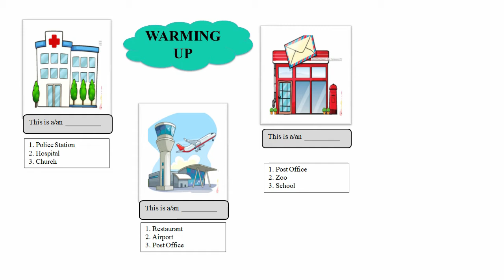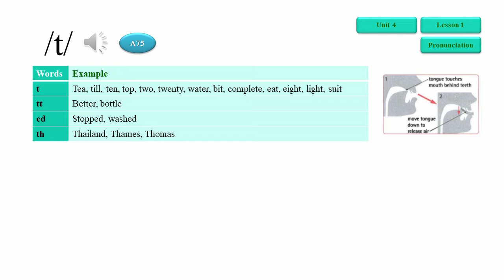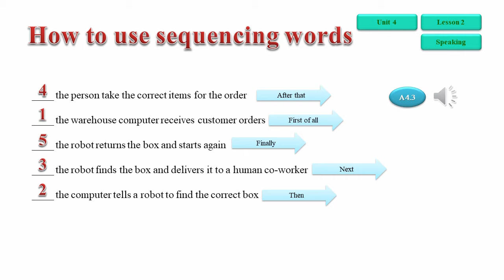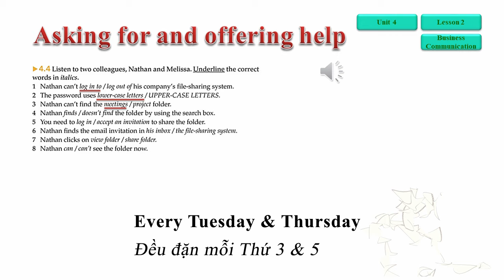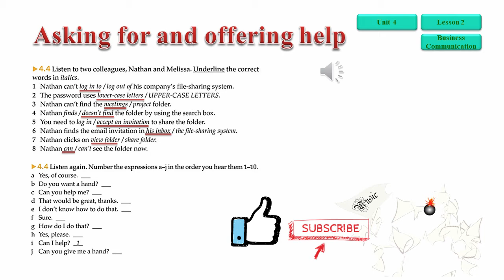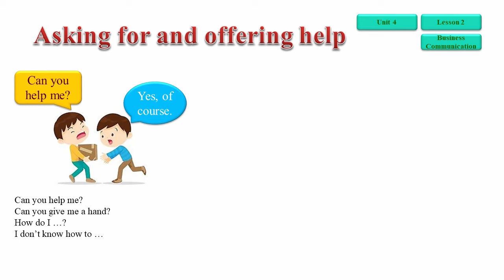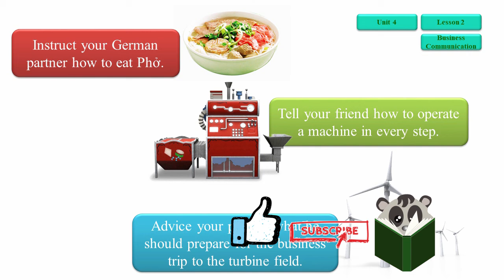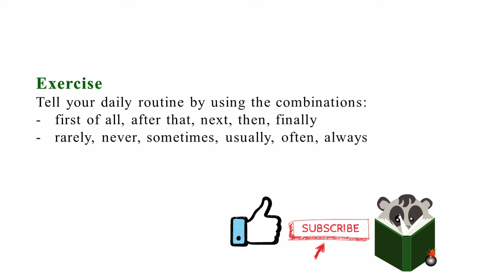Unit 4 - TECHNOLOGIES - Lesson 3 - CÔNG NGHỆ (3)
* Pronunciation: Consonant  /t/, /d/
* Speaking: How to use sequencing words - first of all, next, then, after that, finally, etc.
* Business Communication: Asking for and offering help - log in to, log out of, lower-case letters, UPPER-CASE LETTERS, meeting, project, folder, accept an invitation, inbox, file-sharing system, view folder, can, can't, of course, do you want a hand?, Can you help me?, Please, Great, Thanks, Sure, etc.